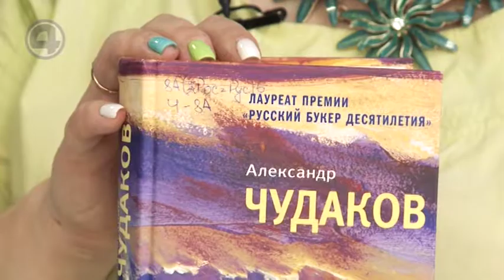02.08.19 Экспресс-досуг: фантастическая книга